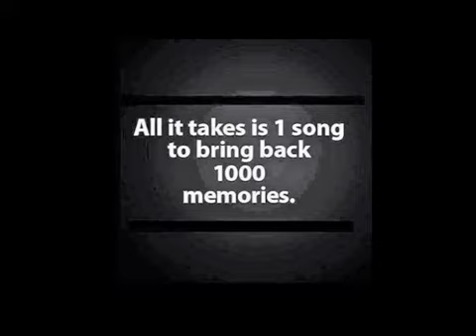Glory Of Love - acapella by Lenny L.